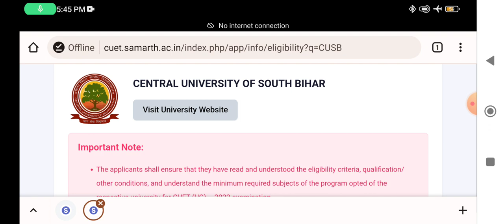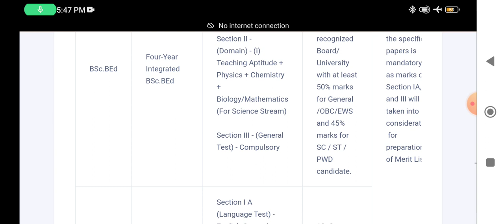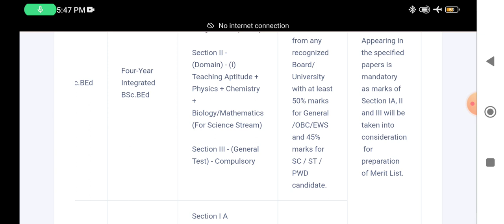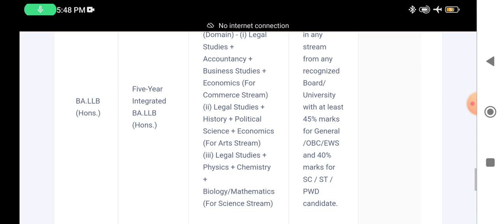cuet 2022|| courses offered by central university of South Bihar for cuet 2022|BA Bed,BSc Bed,BA llb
hey everyone in this video I am discussing about the courses ofered by  Central University of South Bihar for Cuet 2022
we are discussing about their eligibility.

You can check eligibility for course and available ccourses by Central university of South Bihar  by direct link: